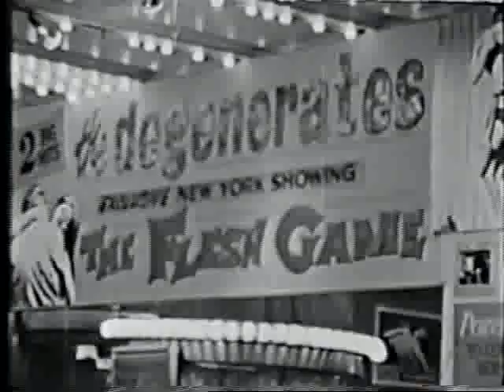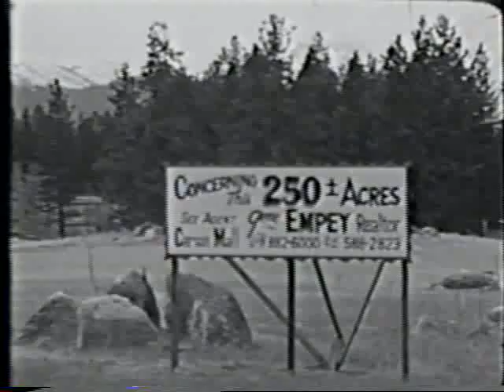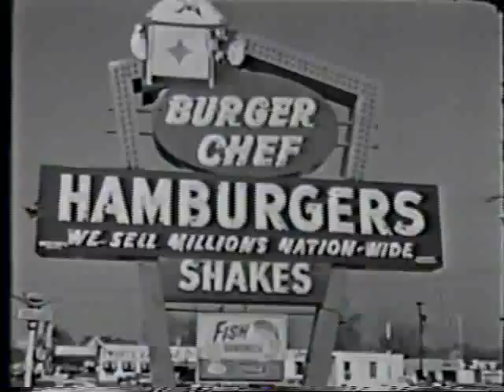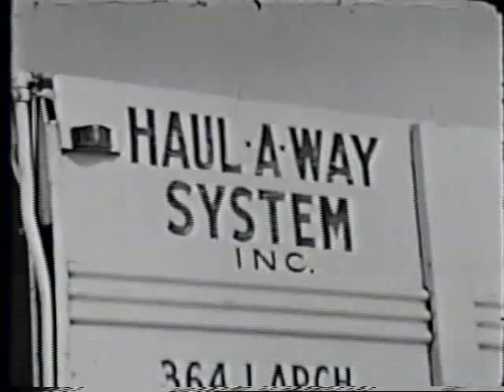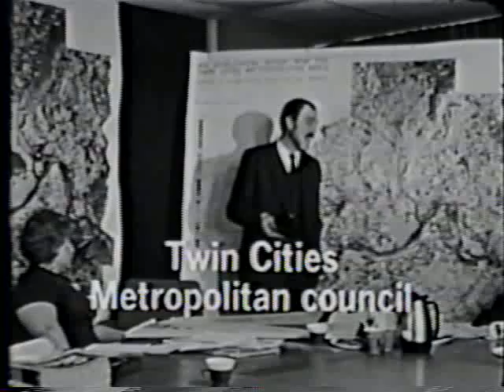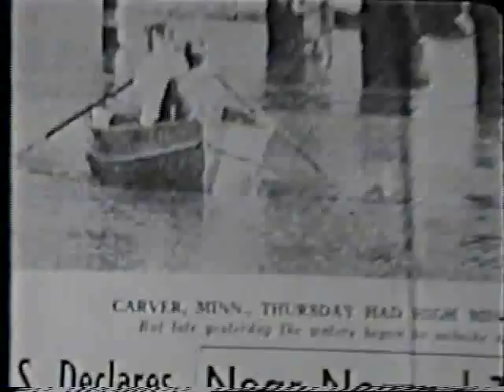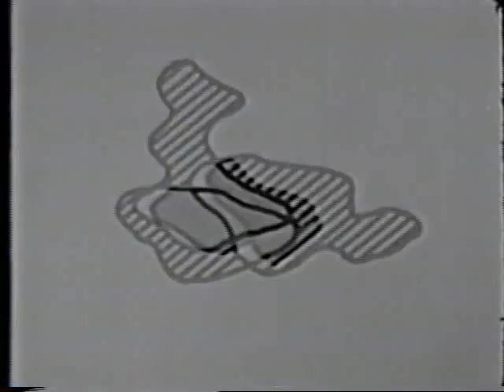Multiply and Subdue the Earth (1969)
Discusses the need for active and informed environmental policy in regards to the human habitat, offering the message that sound ecological planning is a necessity where land use is concerned. Reviews the many ways that thoughtless habitation, land use or lack of planning can create problems- such as overcrowding, pollution, property destruction, loss of food and water supply- to illustrate the point that proper planning avoids such problems by seeking unity with nature rather than dominion.

Produced, written and presented by Austin Hoyt ; produced by WGBH Educational Foundation for the Public Broadcast Laboratory of National Educational Television in 1969.